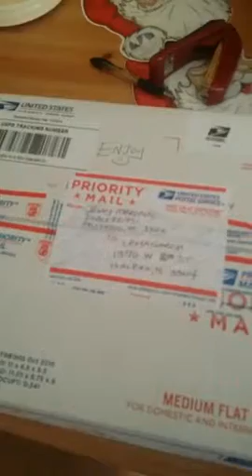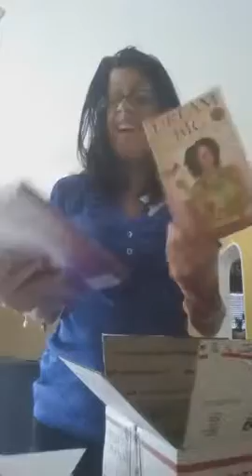Scoping Package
Catherine Package